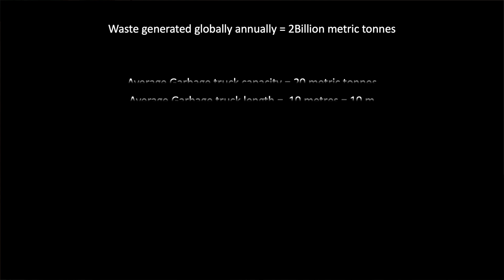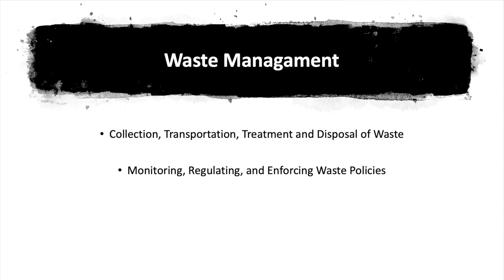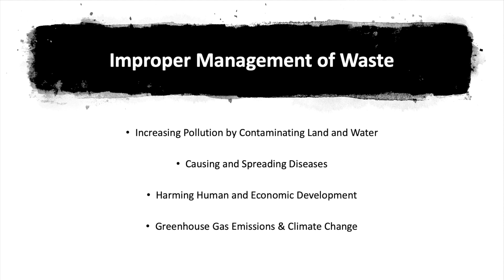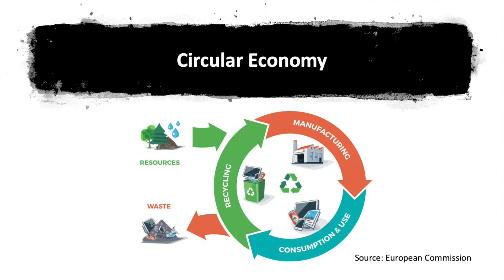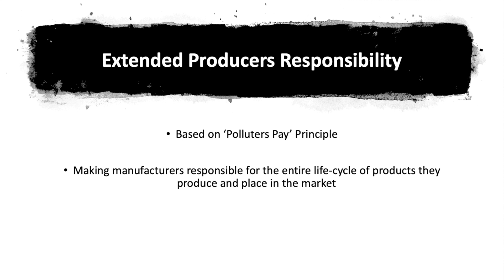The Traces We Leave: Waste Management in the 21st Century | Rajat Rai Handa | TEDxKanzlerPark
Rajat Rai Handa is an environmentalist, specialising in research, analysis and communications. He is currently a Research Fellow at BlackForest Solutions, a waste management company, based in Berlin, where he is looking into issues at the intersection of waste and energy to help mitigate climate change and achieve a circular economy. Previously, he has also worked as a journalist, and as a policy and political consultant. He has a bachelors degree in Physics and a masters degree in Public Policy.

This talk was given at a TEDx event using the TED conference format but independently organized by a local community.